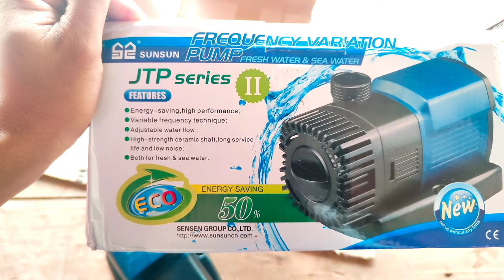POMPA CELUP KOLAM IKAN SUNSUN JTP 5800 UNBOXING || Khairul Jenius